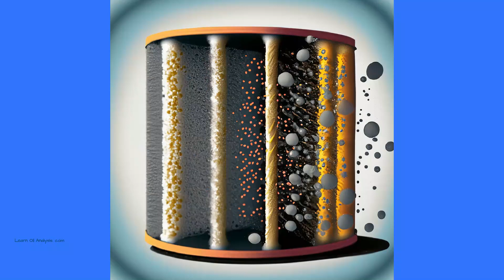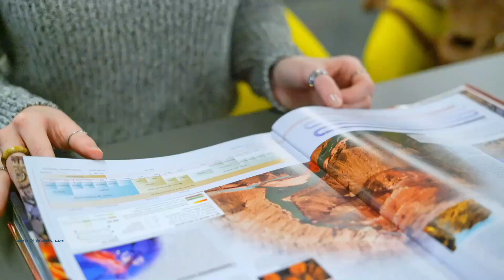What's the difference between an oil and grease?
Where should greases be used vs lubricating oils. How are they different? Embark on a detailed journey through the world of lubrication in our latest video, where we meticulously dissect the advantages and disadvantages of oil and grease as lubricants. This video is a must-watch for professionals in the field of machinery maintenance, oil analysis, and lubrication, providing a thorough understanding of when and why to choose one lubricant over the other.

Advantages of Oil Lubrication:

 1. Efficient Heat Dissipation: Oil’s fluidity allows it to carry away heat from surfaces, aiding in cooling machinery components.
 2. Effective in High-Speed Conditions: Ideal for applications involving high-speed mechanisms due to its lower resistance compared to grease.
 3. Ease of Application: Oil can easily reach intricate parts of machinery, ensuring thorough lubrication.
 4. Contamination Detection: Being less opaque, oil makes it easier to detect contaminants, facilitating maintenance.

Disadvantages of Oil Lubrication:

 1. Leakage Potential: Oil’s fluidity can lead to leakage issues in certain applications.
 2. Complex Circulation Systems Required: Often necessitates more sophisticated systems for application and recovery.
 3. Frequent Re-lubrication: May require more frequent application compared to grease in some scenarios.

Advantages of Grease Lubrication:

 1. Stays in Place: Grease’s consistency ensures it remains on the lubricating surface, ideal for vertical or inclined surfaces.
 2. Sealing Effect: Provides a protective barrier against contaminants and moisture.
 3. Suitable for Intermittent Operations: Maintains its lubricating properties even when machinery is not in constant use.
 4. Reduced Leakage Risk: Its thickness reduces the potential for leakage compared to oil.

Disadvantages of Grease Lubrication:

 1. Contaminant Trapping: Grease can trap and hold contaminants close to surfaces.
 2. Challenging Re-lubrication Scheduling: Determining the correct re-lubrication intervals can be more difficult.
 3. Limited Cooling Capacity: Grease does not dissipate heat as effectively as oil, which can be a drawback in high-temperature environments.

In the video, we introduce you to the decisions lubrication engineers need to make on a daily basis including when to pick oil or grease.

Tune in to enhance your understanding and make informed decisions in your lubrication strategies.

to learn more about grease and oils. Topics covered include